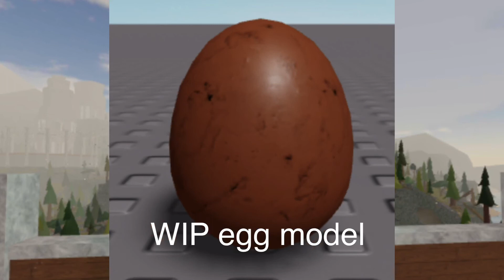Exclusive YouTuber Accessory + Misc. Development | Wings of Fire: The Journey Roblox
Hello everyone! Remora here! Today, I'm taking a look at a newly developed youtuber exclusive accessory from Wings of Fire: The Journey Roblox! Plus, some misc. development! I hope you guys enjoy this video!
Special thanks to BurntBeignets for helping me out in this video! (She's the red rainwing lol)

CREDITS
Video made with CuteCutPro
Music does not belong to me
Thumbnail made with PicsArt and Remove.bg
Red rainwing oc belongs to Burnt Beignets